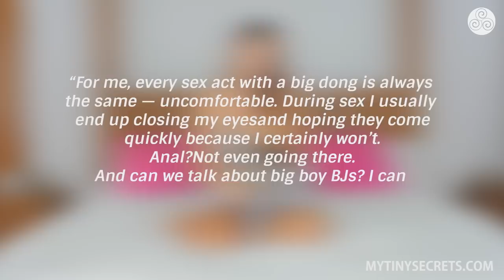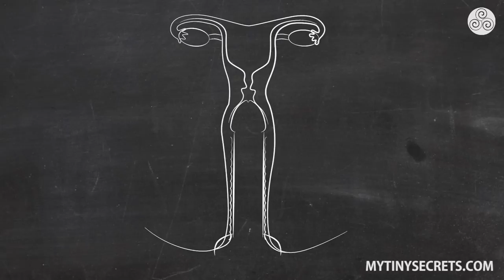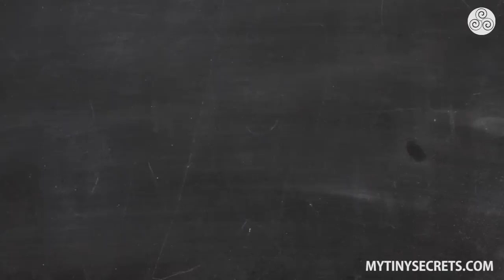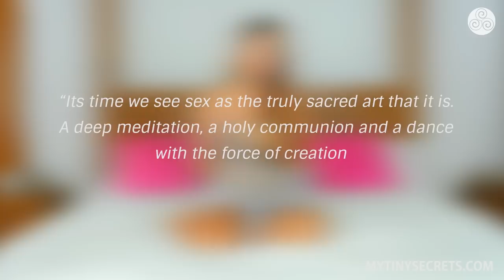My 100% Natural ♥ Penis Enlargement Secrets ♥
Every single man gotta see this video!

Join my Free Video Masterclass "How To Truly Please A Woman: My 5 Best-Kept Secrets"

ABOUT MY CHANNEL:
I talk about touchy topics: Se#, love, relationships and the wild side of life.
I love you to the moon and back,
Adina 💞